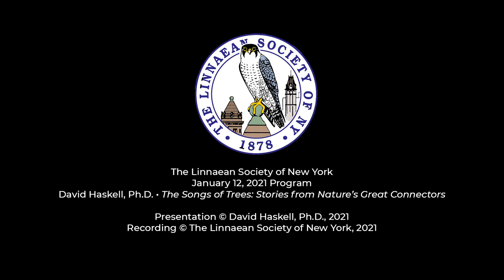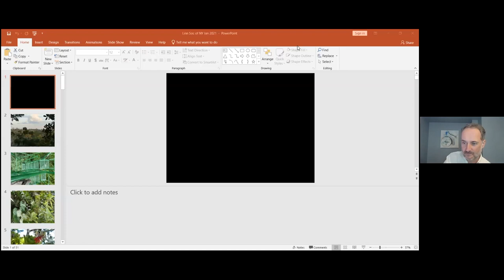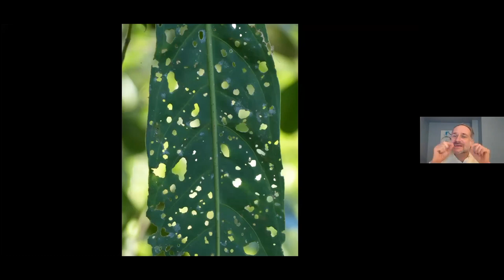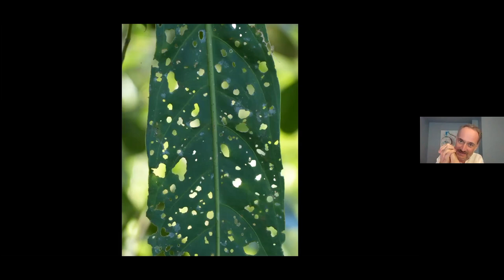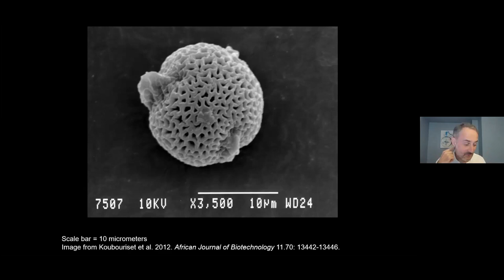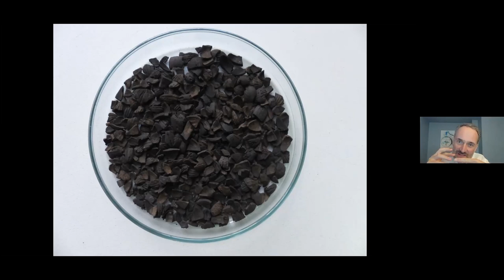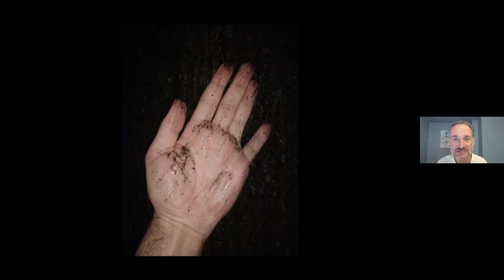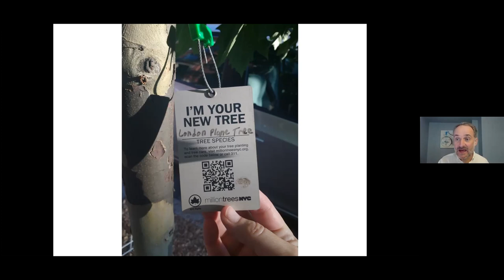David Haskell, Ph.D. • The Songs of Trees: Stories from Nature’s Great Connectors • 1/12/21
LSNY January 2021 Program

David Haskell, Ph.D. • The Songs of Trees: Stories from Nature’s Great Connectors • 7 pm • 1/12/21

David Haskell has won acclaim for eloquent writing and deep engagement with the natural world. In this talk he will describe how he has integrated contemplative, literary, and scientific studies of the natural world. What might be learned by paying repeated attention to very small parts of our neighborhoods or forests? David has explored this question by returning again and again to the same square meter of old growth forest in Tennessee, then repeatedly visiting individual trees in various locations around the world. These explorations reveal the biological connections that sustain all life, in places as diverse as cities (Manhattan, Denver, Jerusalem), forests (in the Amazon, Rockies, and boreal) and areas on the front lines of environmental change (eroding coastlines, burned mountainsides, and war zones). In each place attention to the sensory richness of place has yielded insight into both ecology and ethics.

David Haskell’s work integrates scientific, literary, and contemplative studies of the natural world. His first book, The Forest Unseen, was finalist for the 2013 Pulitzer Prize in nonfiction and received numerous honors including the National Academies’ Best Book Award for 2013. His second book, The Songs of Trees, examines biological networks through the lives of a dozen trees around the world. The book was winner of the 2018 John Burroughs Medal and the 2020 Iris Book Award. Haskell received his B.A. from the University of Oxford and Ph.D. from Cornell University. He is Professor of Biology and Environmental Studies at the University of the South in Sewanee, TN, and is a Fellow of the John Simon Guggenheim Memorial Foundation. He serves on the boards and advisory committees of local and national land conservation groups.